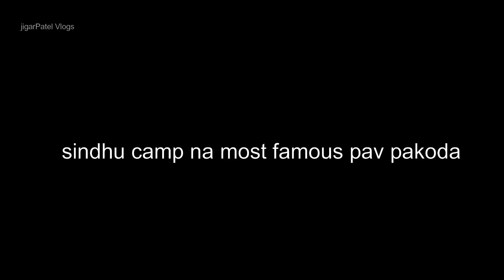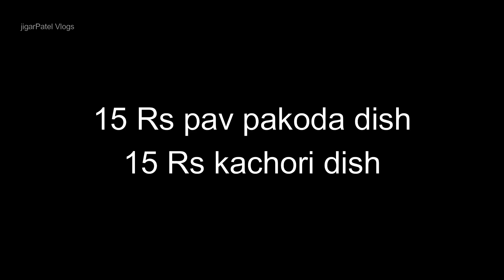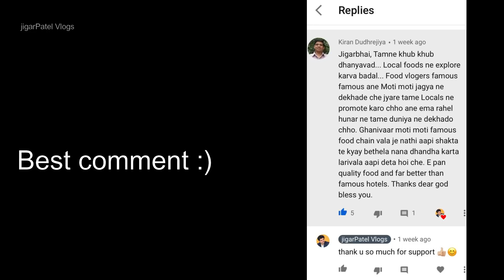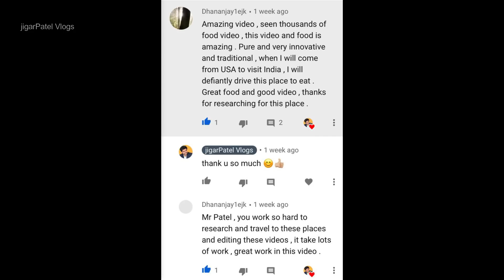જમાદાર શેરી ની મોજ 😁 અને સિંધુ કેમ્પ ના ફેમસ પાવ પકોડા || Famous Street food of Bhavnagar Gujarat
address for pav pakoda :- shiv nasta center , old sindhu camp , Bhavnagar , Gujarat

Address for pav bateka papad :- jamadar sheri , infront of gopal farsan , Main market , Bhavnagar , Gujarat

MY laptop for editing

My DSLR

Extra battery pack for continous vlogging

My Wireless mic for DSLR

My laptop for Video editing

My phone for quick vlogging